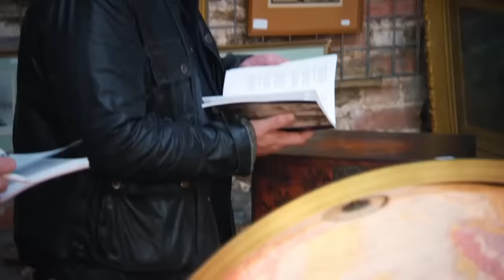Drew Pritchard of “Salvage Hunters” Marriage And Divorce Scandal Update | What Happened to Him?